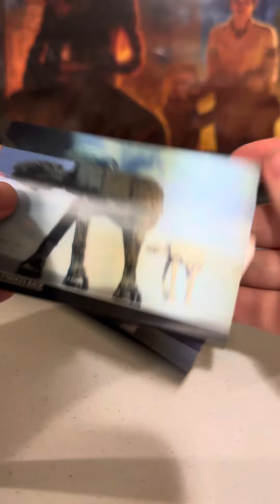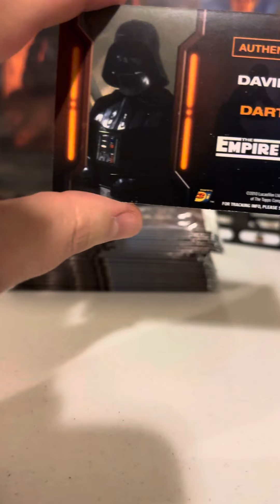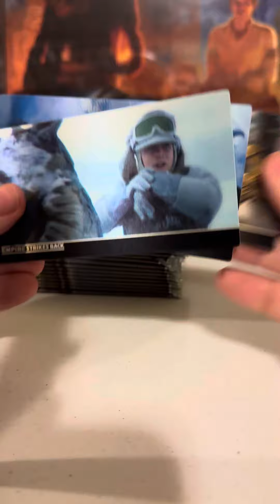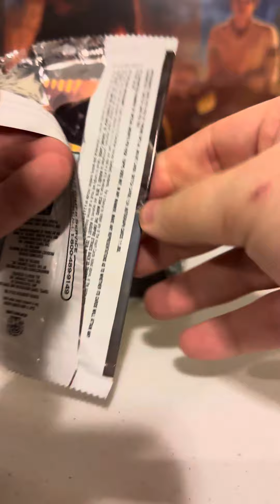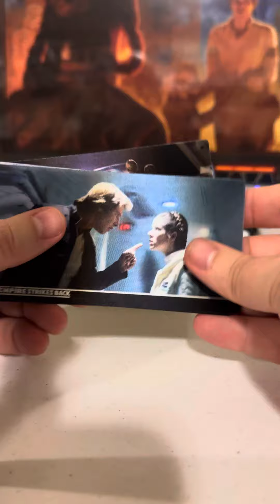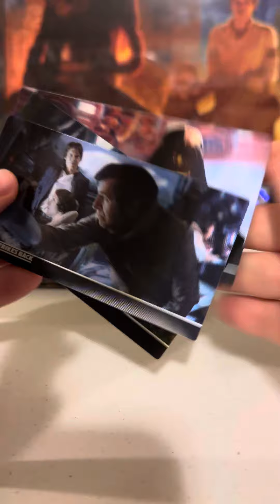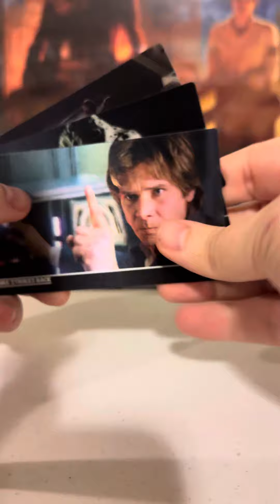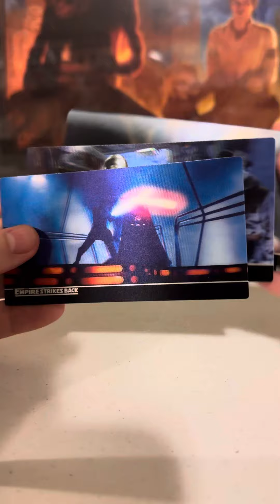124 - Derek’s 2010 The Empire Strikes Back 3D WideVision Break! (1,055 Packs) (Video Box #27)